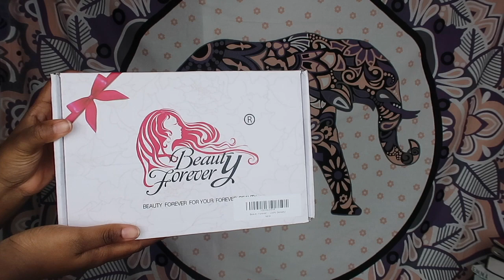EASIEST LACE FRONTAL INSTALL AFFORDABLE Malaysian Curly ft. AMAZON BEAUTY FOREVER HAIR | TAMMIE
Hey Boujee Gals.

HAIR DETAILS:

+ link to the same hair on the video

+ link to Beauty Forever Hair Amazon Store
Hot sale for Beauty Forever hair:

Bob wig

Body wave wig
Malaysian deep wave
Malaysian curly hair
Malaysian loose deep wave
Brazilian body wave

How to contact Amazon Beauty Forever Hair ?